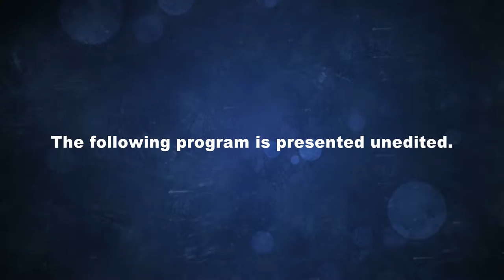Brookfield Massachusetts Board of Selectmen October 18, 2016